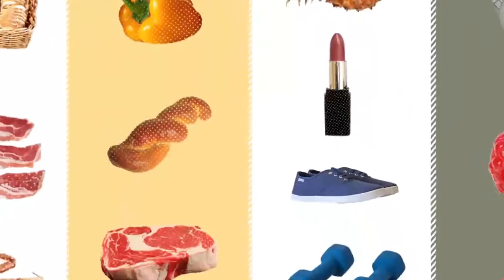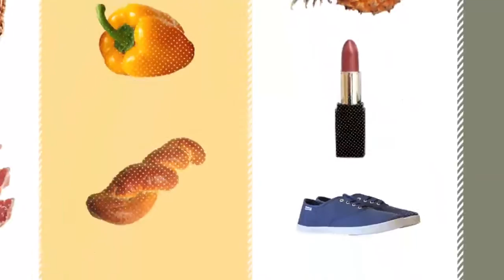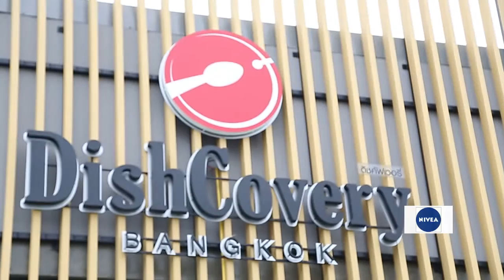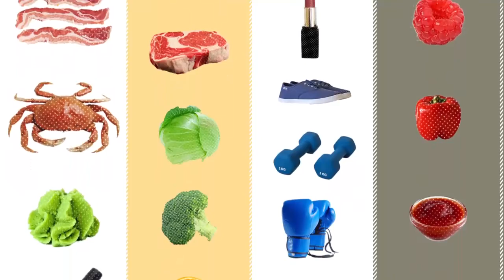คลับโสภา EP.110 ว่าด้วยเรื่องของคอลลาเจน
มาทำความรู้จักเรื่องของ "คอลลาเจน" ที่ว่ากันว่า เมื่ออายุคนเราเพิ่มขึ้น คอลลาเจนจะลดลงนั้นจริงหรือไม่ พร้อมคำแนะนำในการรักษาความสมดุลของคอลลาเจนในร่างกาย ติดตามทั้งหมดนี้ได้ในรายการ คลับโสภา ออกอากาศวันอาทิตย์ที่ 19 กุมภาพันธ์ 2560

ติดตามชมรายการ คลับโสภา ทุกวันอาทิตย์ เวลา 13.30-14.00 น. ทางช่อง NOW26